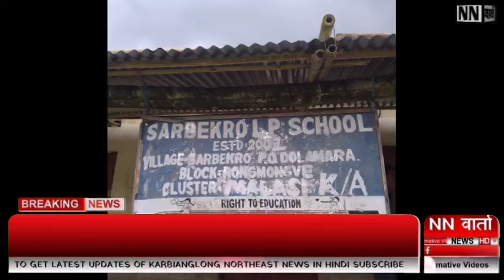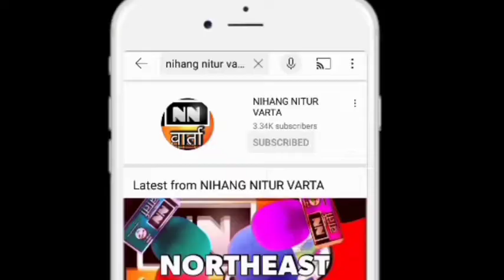June 29, 2022/ NN वार्ता || NORTHEAST || KARBIANGLONG || BREAKING NEWS IN HINDI and ENGLISH